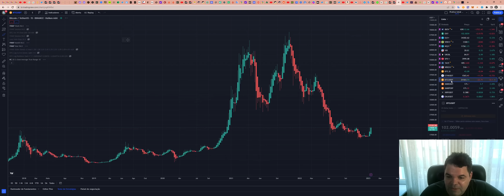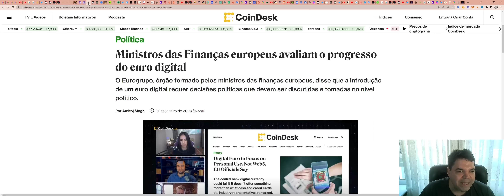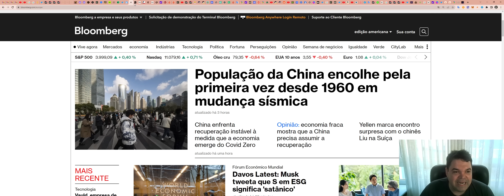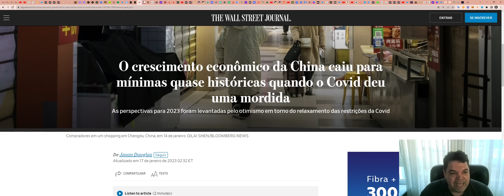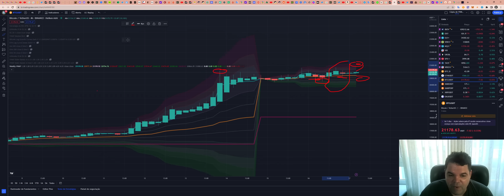Bitcoin (BTC) - Análise de hoje, 17/01/2023!